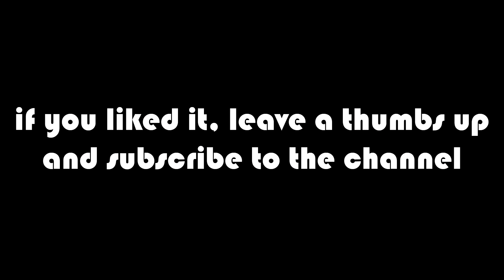The Weeknd - Save Your Tears (Cover)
Save Your Tears  (AKAI MPK MINI COVER)